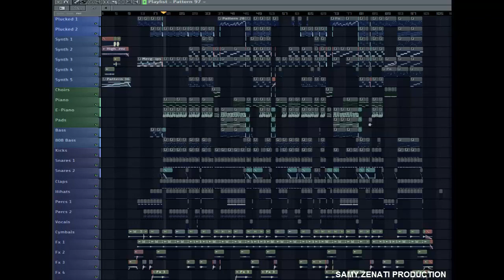Club Modern Moroccan Beat I - Instrumental Prod. By Samy Zenati - Fl Studio